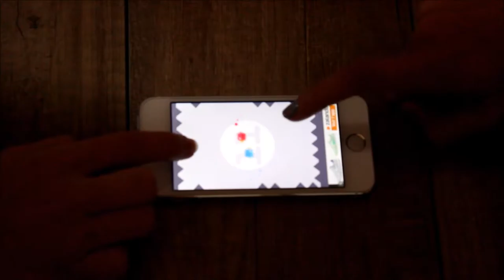Qui est la meilleure joueuse de nous deux ?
On se lance alors oui, c'est de la merde. Mais le but c'est de rire et on tentera de s'améliorer avec le temps :) Enjoy !

Xx cuillères